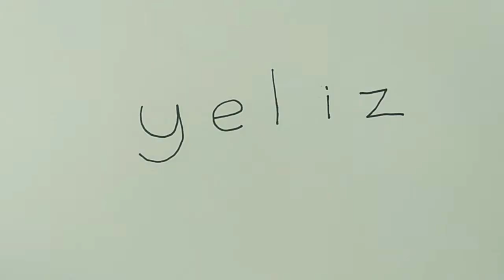YELİZ İsminden Kolay Çizim Nasıl Olur ?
Merhaba ben karikaturabi. İsimleri sürpriz çizimlere nasıl çevireceğimiz çizim videoları serisi olacak bu bölüm.

Hello, I am karikaturabi. How we turn names into surprise drawings will be a series of drawing videos.